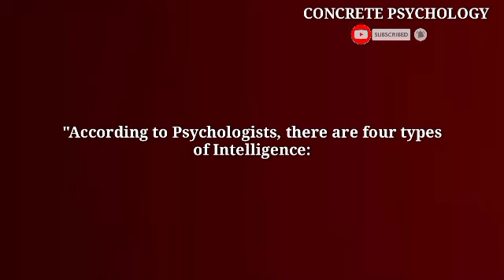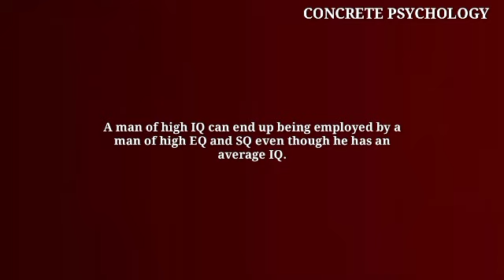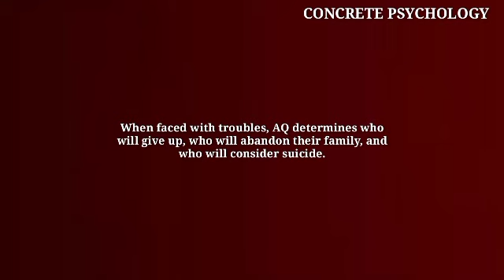Weird Psychological facts about human behaviours |Psychology Facts About Women And Relationship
Interesting Psychological Facts About Love Relationships | Learn About Psychology @c_p01

interesting Psychology Facts about women vagin*, Psychology of Human Facts || Home Quotes @Thinkus @c_p01

Psychology Facts About Human Body And Human Behavior, Human Psychology Behavior @Thinkus @c_p01

Rare Psychology Facts About Human Body And Behavior @Thinkus @c_p01

Interesting Psychological Facts About Life and Relationships  Human Psychology Behavior @c_p01  @c_p01

27 Amazing Psychological Facts About Love Relationships | Interesting Psychology Facts @Thinkus

31 Interesting Psychological Facts about Human Behaviour @Thinkus  @c_p01

Interesting Psychological Facts About Life and Relationships | Human Psychology Behavior.

Amazing Psychological Facts About Relationship ?| Learning Human Psychology Behavior @Thinkus @c_p01

MOST INTERESTING Psychological Facts about S*XUAL!TY and PLEASURE for WOMEN @Thinkus @c_p01

AWESOME Psychological Facts about S*XUALITY and PLEASURE for WOMEN @Thinkus @c_p01

A study found that 88% of Women Enjoy Penetration in their … | Psychology Facts about S*x @c_p01

If he doesn't last longer in bed with you it means...Psychology Facts About Human  Behavior @c_p01

Interesting facts about the behavior of women | Psychological facts @c_p01